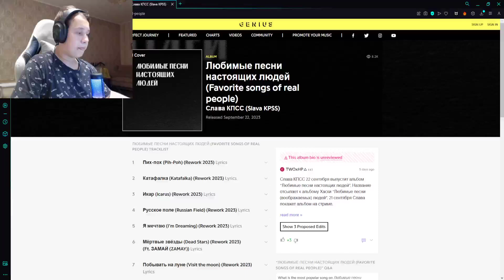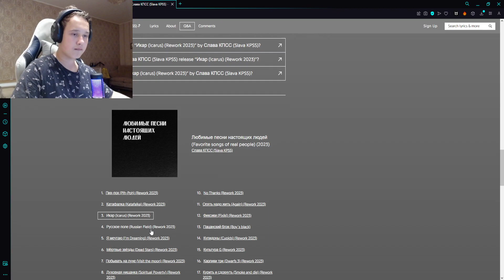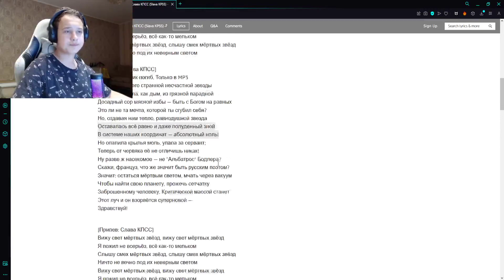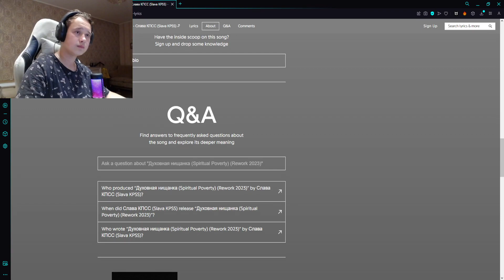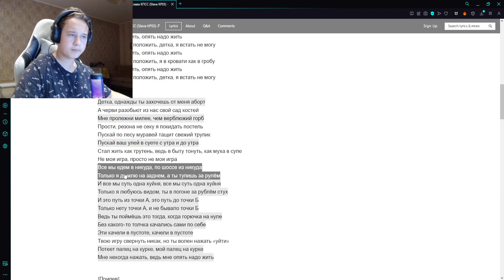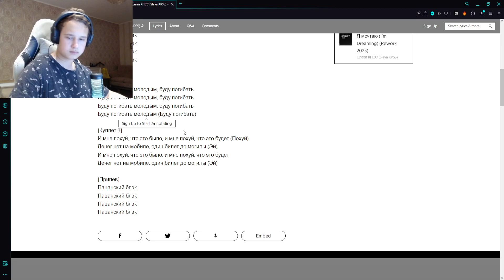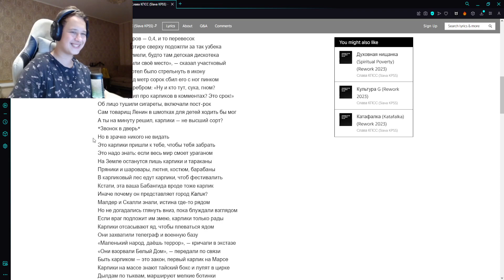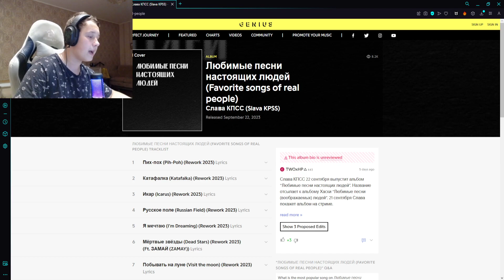РЕАКЦИЯ НА: Слава КПСС - Любимые Песни Настоящих Людей